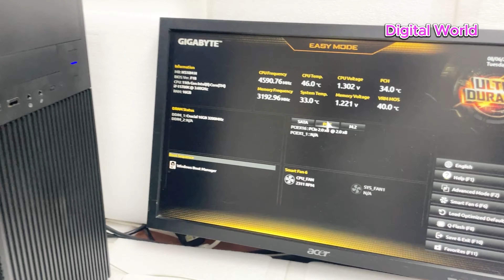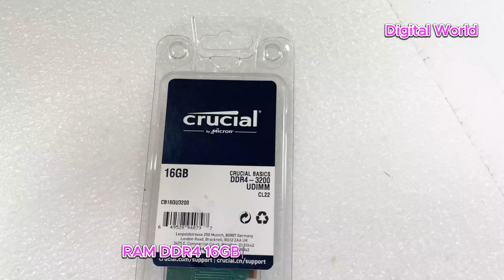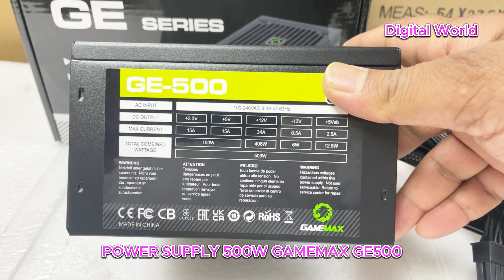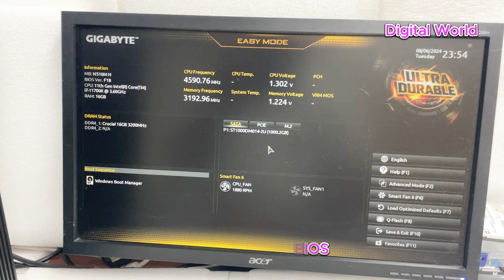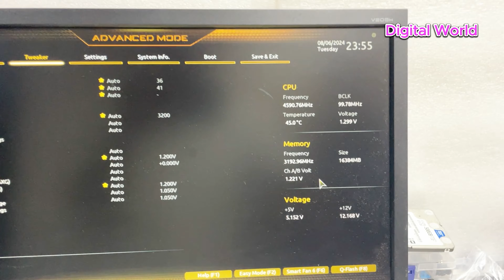PC Build i7-12700k | GIGABYTE H510M-A | Assembly PC I7 12Th Gen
CPU INTEL CORE I7-11700K 3.6GHZ 16MB
MB GIGABYTE H510M-A
RAM DDR4 16GB/3200MHz CRUCIAL
SSD 512GB M.2 NVME Micron 2280
HDD SATA 1TB SEAGATE BARRACUDA
CPU COOLING FAN INTEL
VGA ZOTAC GT730 4GB DDR3
POWER SUPPLY 500W GAMEMAX GE500
ATX CASE G-MAX 2815 P4 CASING

PC Build i7-12700K | GIGABYTE H510M-A | Assembly Guide
Building a PC: i7-12700K & GIGABYTE H510M-A | Step-by-Step
How to Assemble a PC with i7-12700K | GIGABYTE H510M-A
i7-12700K PC Build | GIGABYTE H510M-A | 12th Gen Intel
Complete PC Build: i7-12700K with GIGABYTE H510M-A

"Follow along as we build a powerful PC featuring the Intel i7-12700K processor and GIGABYTE H510M-A motherboard. This step-by-step guide covers everything from component selection to assembly, perfect for both beginners and experienced builders. Learn how to optimize your build for the best performance with this 12th Gen Intel setup. PCBuild i712700K GIGABYTEH510M 12thGenIntel TechTutorial PCAssembly"